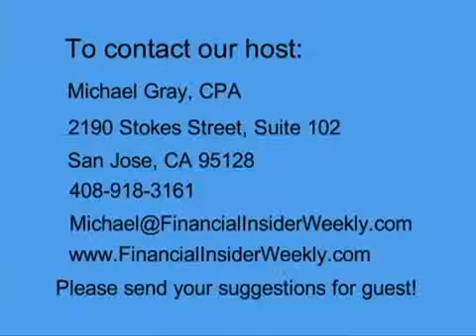Financel - Why You Need A Will 2011, Part 2 Of 2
current economic conditions.
debt consolidation.
money management.
goldprice.
rate of exchange.
dollarrentacar.
credit card comparison.
currency rate today.
spot gold.
young money.
forex tips.
credit card company.
exchange rate for euro.
gold dust.
converter.
consolidate debts.
japanese currency.